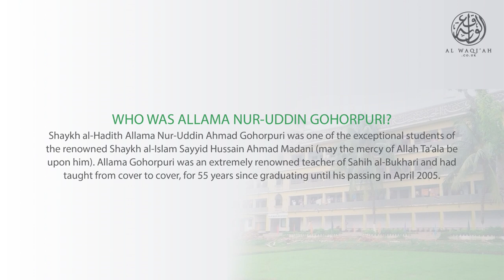THE LIFE & LEGACY OF SHAYKH AL-HADITH ALLAMA NUR-UDDIN GOHORPURI رحمه الله تعالى ᴴᴰ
Lectures delivered in English and Bangla by Shaykh al-Hadith Allama Nurul Islam Bishwanathi and Shaykh Hasan Ali.

Shaykh al-Hadith Allama Nurul Islam Bishwanathi رحمه الله تعالى had passed away on Sunday 15th December 2019 at 9:00am local time (Bangladesh). This was amongst his final few lectures delivered in the United Kingdom. We pray that Allah Ta'ala grant him the highest stations in Jannah al-Firdous.